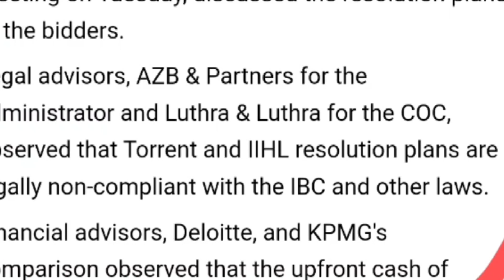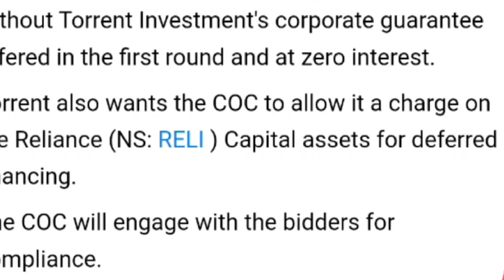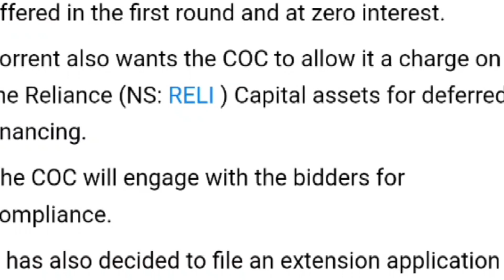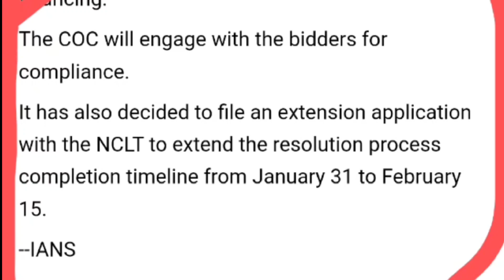Reliance Capital stay order लगाया, Reliance Capital share latest news, Reliance capital share,stock